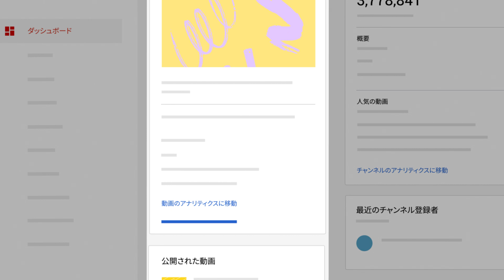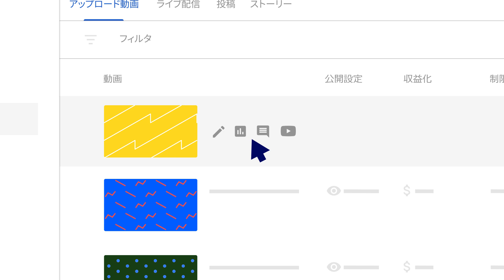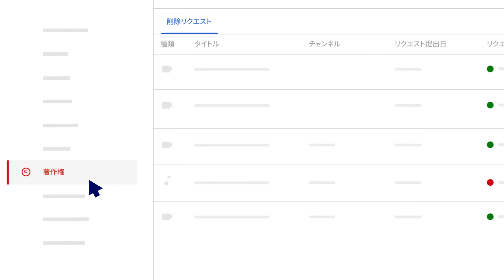YouTube Studio の操作方法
新しい YouTube Studio の使い方をご説明します。

Studio を開くには、studio.youtube.com に直接アクセスするか、ログイン後に右上にあるプロフィール写真をクリックして [YouTube Studio] を選択します。

こちらのヘルプセンターもご確認ください。